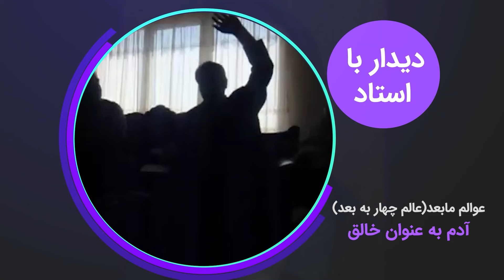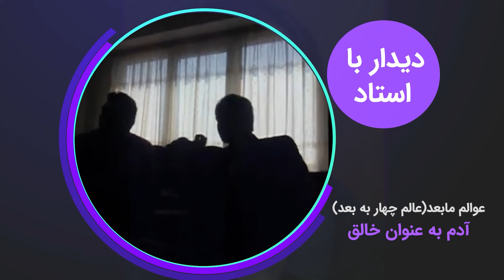عوالم مابعدعالم چهار به بعد - آدم به عنوان خالق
این ویدیو بخش کوتاهی از دیدارهای محمد علی طاهری با مربیان و شاگردان در دهه هشتاد شمسی می‌باشد. شما می‌توانید بقیه مباحث مطرح شده در این جلسه را در پلی لیست مربوطه دنبال بفرمایید.